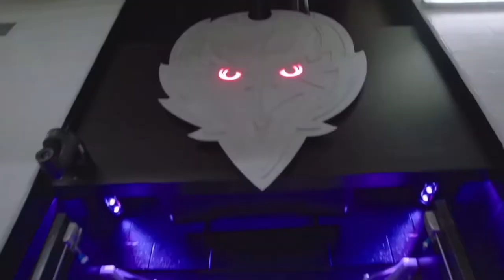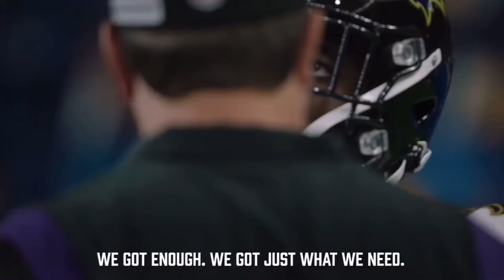Could the Baltimore Ravens Make a Super Bowl Run in 2022?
Could the Baltimore Ravens Make a Super Bowl Run in 2022? Today we look at the current state of the team and whether or not they have the potential to go on a deep playoff run in a tough AFC.